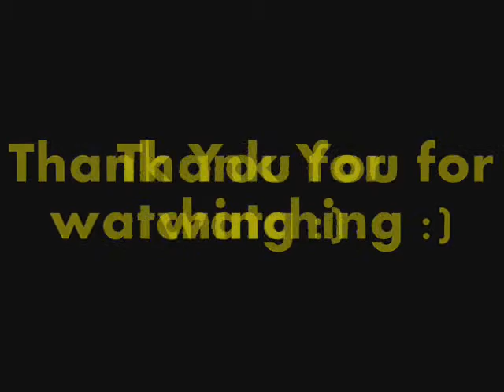The Journey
No Copyright